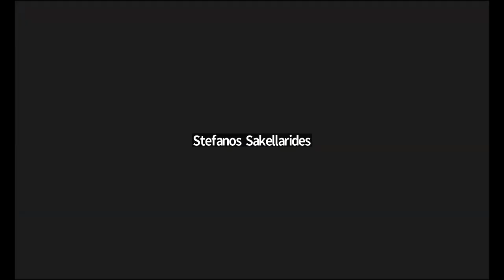Greek Heritage in Contemporary Turkey: (Dis)Continuities, Discretion, and Anxieties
Online lecture by Dr. Erol Saglam, presented to Hellenic Link–Midwest on 5/21/23